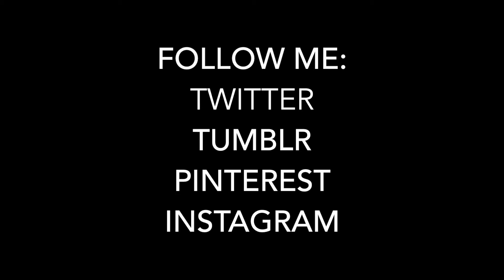Watch This When You're Doubting Yourself | DormRoomDivas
This video is for people who sometimes let self-doubt get the better of them. It happens to the best of us! Send this to someone who you think needs a little pep talk.